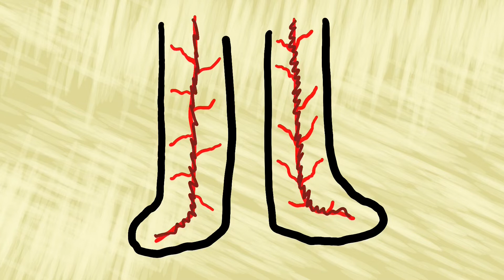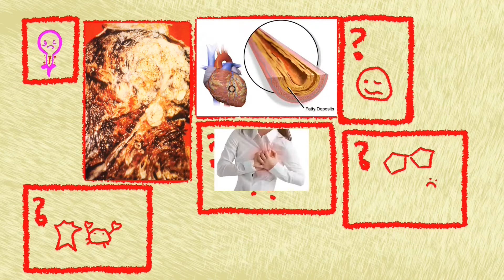Cigaretta elleni videó kampány (projekt feladat) (HU)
Ezt a videót egy projektre csináltam.
A szinkronban segített: instagram: @a_shitposter42
zene amit használtam:
képek: Igen, nem szabad így forrásolni de konkrétan mindent vagy Wikipédiáról szedtem vagy én rajzoltam szóval thats that for credits